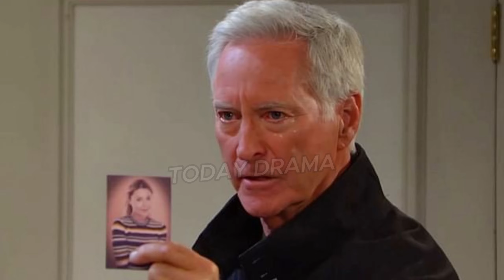Bad News! Finally! Divorce! Philip Rages! Days of our Lives Chanel and Johnny Drops Breaking News!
Hello everyone, welcome to my channel, i hope everyone is having a wonderful day, After watching these videos, please hit the Subscribe button for more latest days of our lives update!